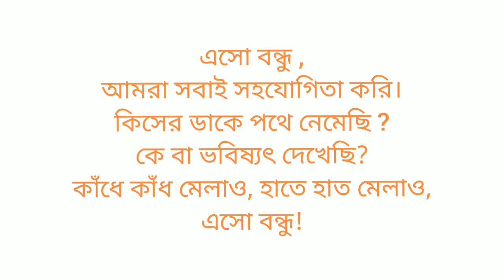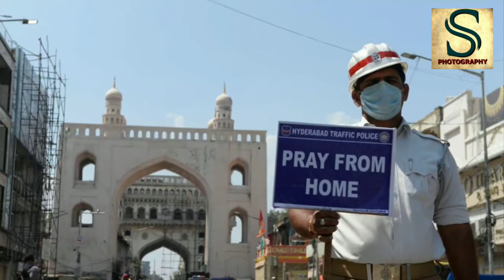Esho bondhu( এসো বন্ধু) | Full music video| Anupam | Srijit | SVF Music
আমাদের হতে সময় অল্প তাই
এসো বন্ধু সবাই ঘরে কাটাই 😌🖤🔥

Song:- Esho bondhu

Singer:-  -Sidhu & Pota

Lyrics and music:-  Anupam Roy

Catagory    Entertainment

* We do not won the copyrights to this music.

Spacial thanks  SVF music, Anupam,Akash,Himadri
ss photography
Year          2018

Video   Himadri saha & Akash Bhowmick

Edit       ss photography